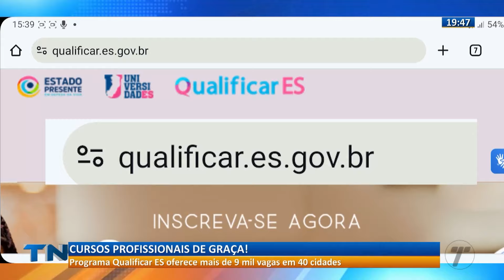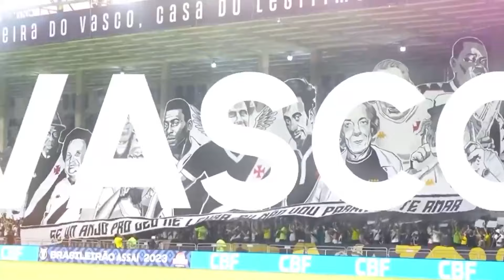Tribuna Notícias 2ª Edição - [COMPLETO] - 25/01/2024